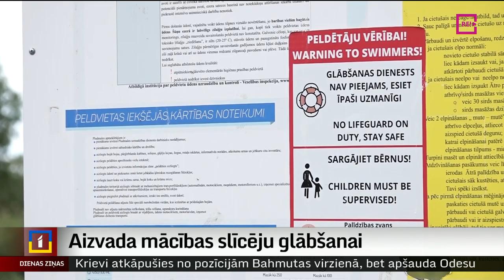Aizvada mācības slīcēju glābšanai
Teju katru otro dienu glābēji saņem izsaukumus, lai glābtu slīkstošu cilvēku. Šogad noslīkuši jau 72 cilvēki. Mediķi norāda, ka šajā vasarā biežāk jābrauc reanimēt vai jākonstatē nāve. Valsts ugunsdzēsības un glābšanas dienesta Latgales reģiona brigāde organizēja kārtējās mācības, kurās izvērtēja slīkšanas situāciju scenārijus. Turpina Sintija Lukjanska no LRT+.